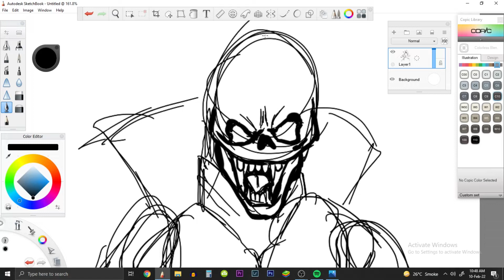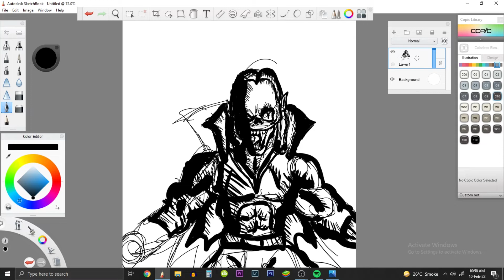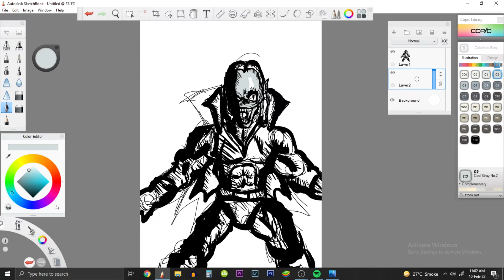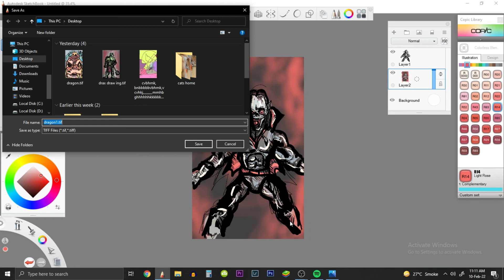HOW TO DRAW MORBIUS